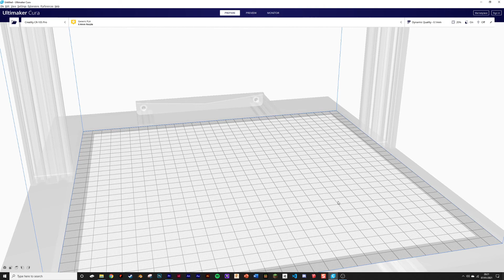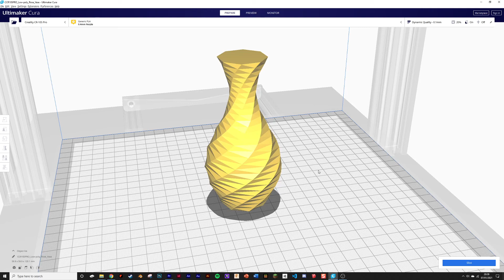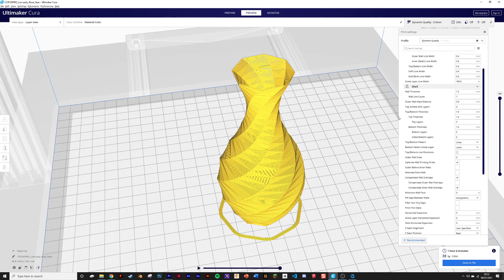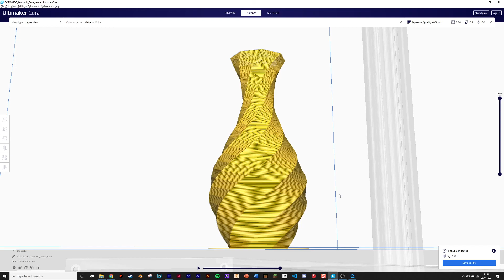How To Vase??? Vase Mode Tutorial for Cura 4.7+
This video will walk you through how to harness the power of vase mode in your 3D Prints!